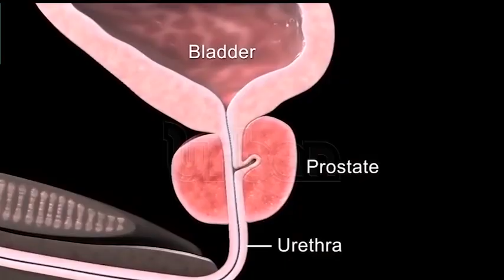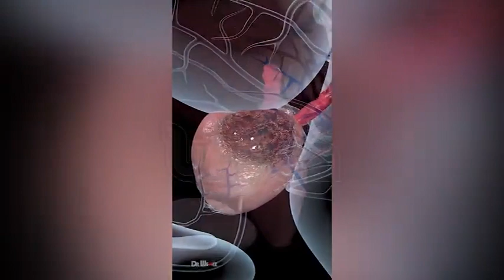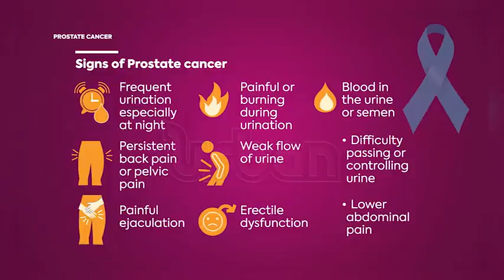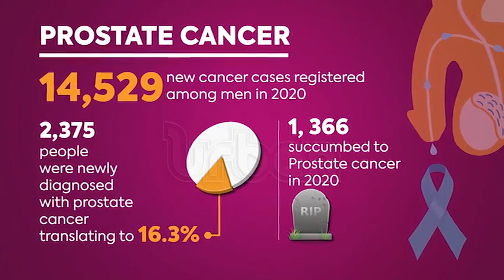Prostate cancer a silent killer of men